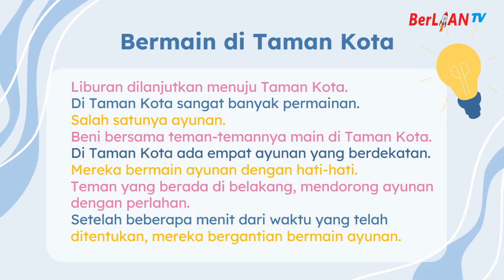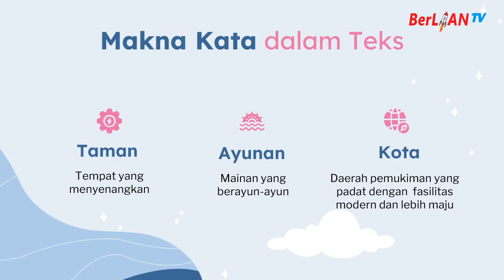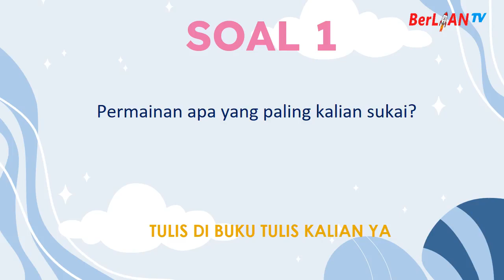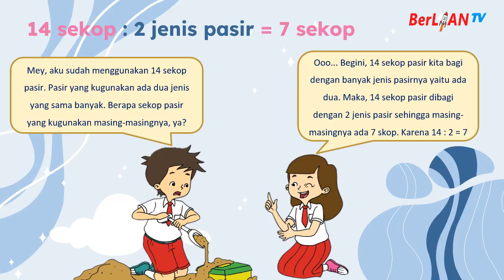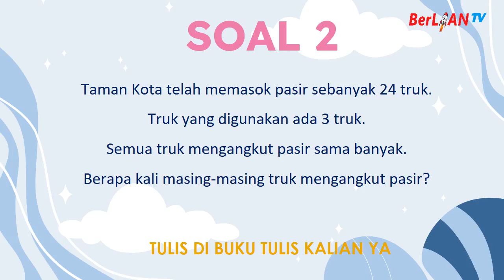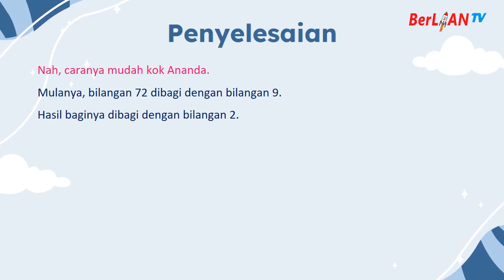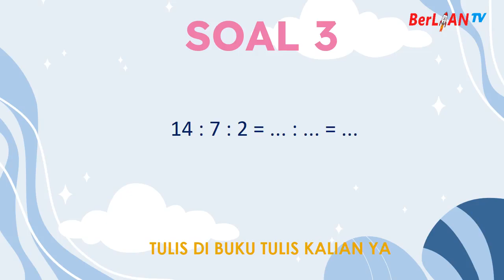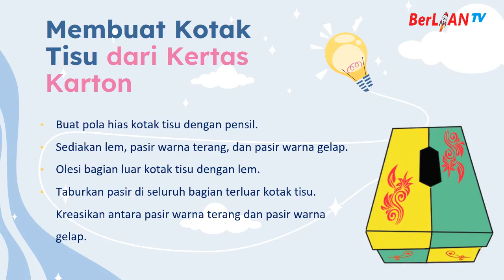Membagi dengan Tiga Bilangan - Tema 2 ST 4 PB 3&4 Kelas 2 SD | BerLIAN School